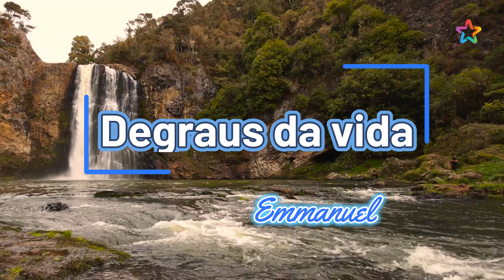DEGRAUS DA VIDA | Coletânea de Preces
Degraus da vida | Emmanuel | Chico Xavier | Livro: Cartas do Evangelho e outros poemas